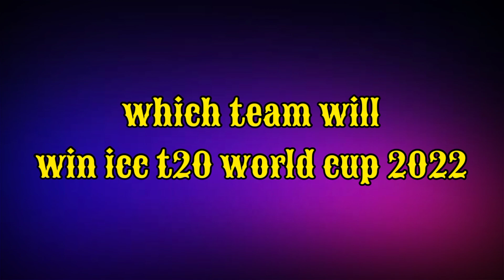ICC T20 World Cup 2022 | India Team All Matches Final Schedule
about this video : in this video I will show icc t20 world cup 2022 india team all matches final schedule and icc t20 world cup 2022 schedule

topics covered-

icc t20 world cup 2022 india team all matches schedule
icc t20 world cup schedule
team india all matches schedule t20 world cup 2022
t20 world cup 2022 india team all matches schedule